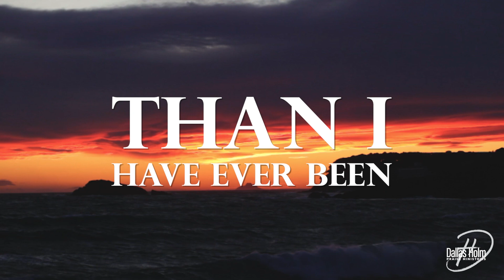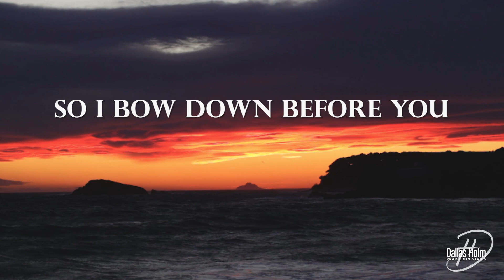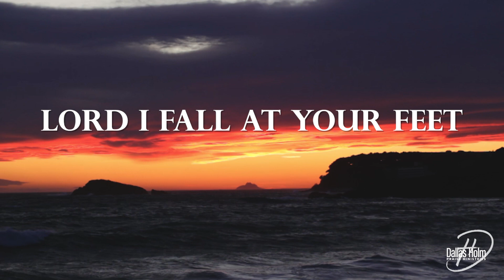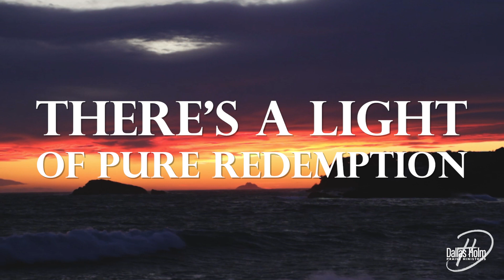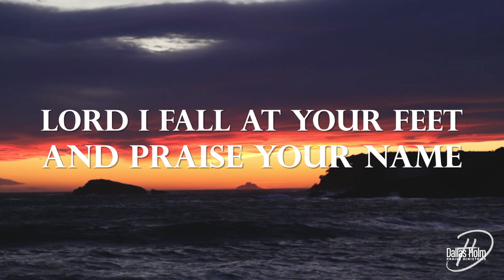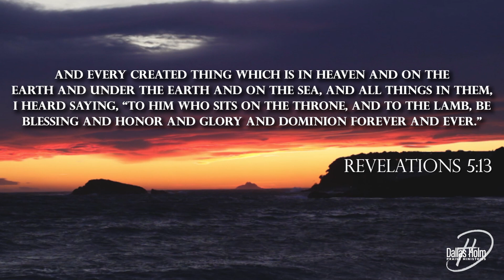Before Your Throne - Lyric Video - Words of Hope and Comfort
Before Your Throne - Dallas Holm
After releasing his album "Songs of Hope and Comfort," Dallas Holm wrote a book titled "Words of Hope and Comfort," which delves into the stories behind the 17 songs on the album. These lyric videos were created to provide comfort and facilitate a time of meditation on the hope and comfort that Jesus provides.